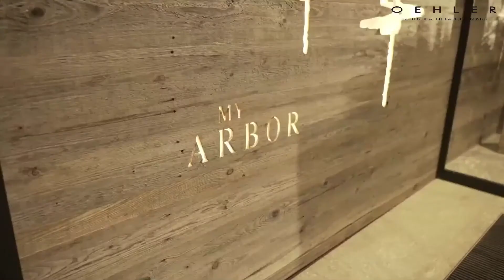Oehler Fashion - Live Fashion Show presenting Fall Winter 20/21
In unserer live Fashion-Show im 4-Sterne-Hotel MyArbor präsentieren wir Ihnen aktuelle Trends, brandneue Kollektionen und die absoluten Must-Haves der neuen Fall Winter Saison.